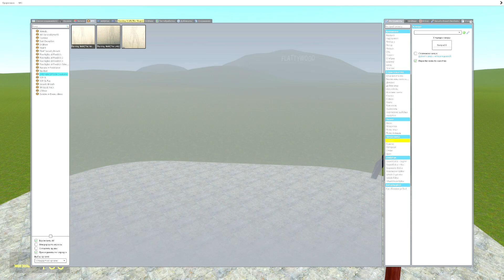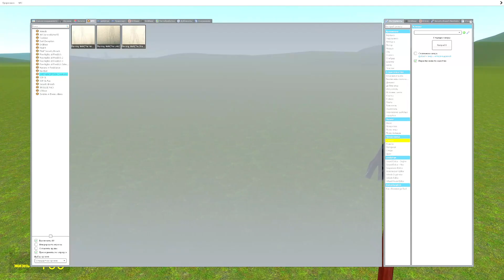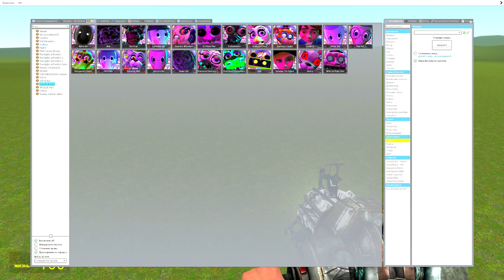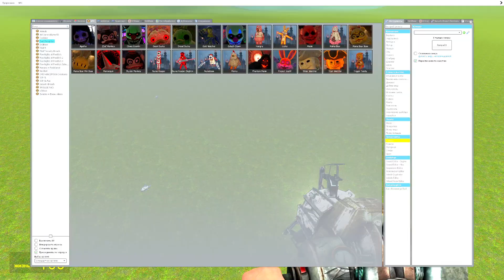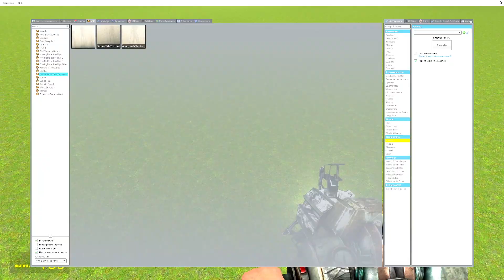УТРЕННИЕ ХОДОКИ - НОВЫЕ МОНСТРЫ ТРЕВОРА ХЕНДЕРСОНА! MORNING WALK В Garry`s Mod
Сегодня мы поиграем в Garry`s Mod ( Гаррис Мод )! Я установил очень крутой аддон, который добавляет новых монстров Тревора Хендерсона - Утренние Ходоки! Давай рассмотрим всех!